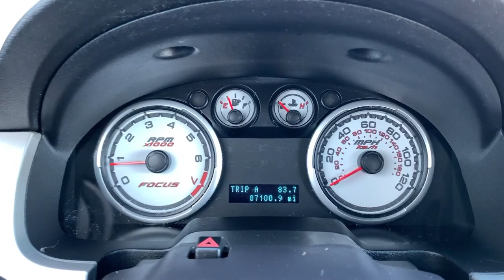2008 Ford Focus Billings MT, Bozeman MT, Cody WY, Sheridan WY, Butte MT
Vermillion Red Clearcoat Used 2008 Ford Focus available in Billings Montana at Volkswagen Kia of Billings. Servicing the Bozeman MT, Cody WY, Sheridan WY, Butte MT area.